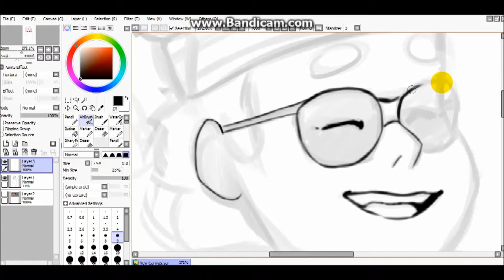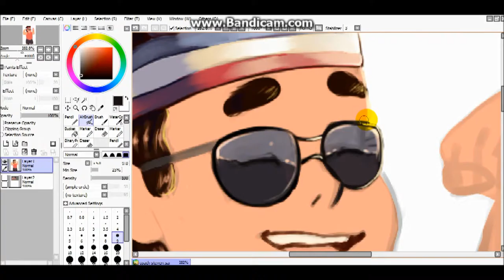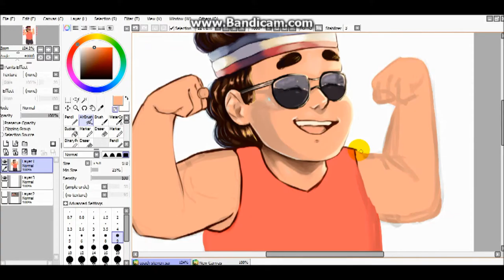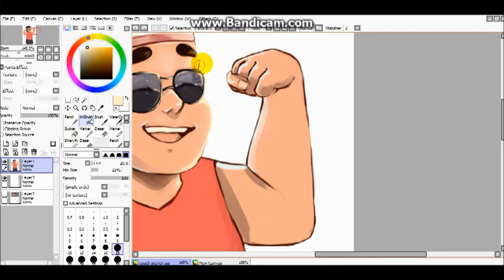Speed Paint: Coach Steven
Have I mentioned I love Steven Universe? Because I do.